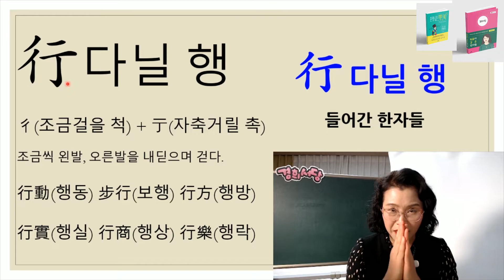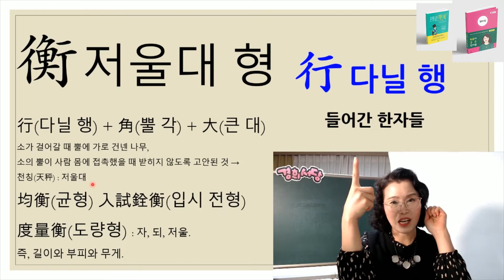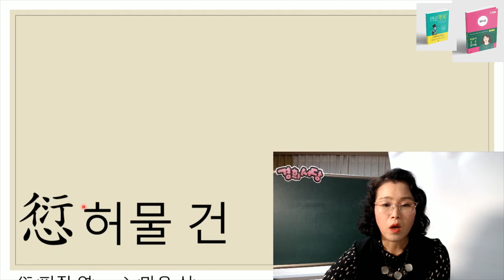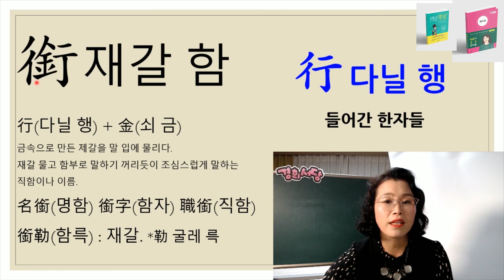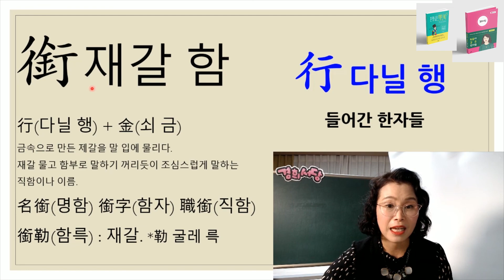몰아보기- 行(다닐 행) ,尙 (높을 상) 들어간 한자들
行(다닐 행) 들어간 한자들
1. 荇 마름 행
2. 衡 저울대 형
3. 珩 패옥 형
4. 桁 도리 형
5. 衍 퍼질 연
6. 愆 허물 건
7. 銜 재갈 함

尙 (높을 상) 들어간 한자들
1. 賞 상 줄 상
2. 償 갚을 상
3. 常 항상 상
4. 裳 치마 상
5. 嘗 맛볼 상
6. 當 마땅할 당
7. 堂 집 당
8. 螳 사마귀 당
9. 黨 무리 당
10. 棠 팥배나무 당
11. 掌 손바닥 장

◈책 명 : 경희서당 (독음이 같은 한자들)
◈출판사 : 좋은땅
◈정 가 : 28,000원 (온라인 구매시 25,200원) 배송비 무료
◈페이지 : 648페이지